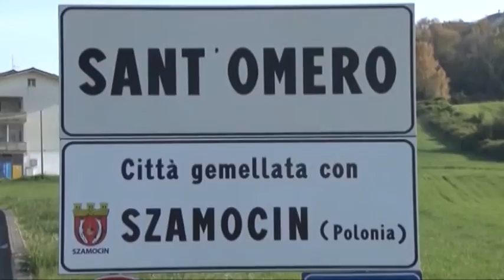SANT'OMERO. VIA LIBERA ALLA COMPENSAZIONE ED ALLA RATEIZZAZIONE DELLE INSOLVENZE